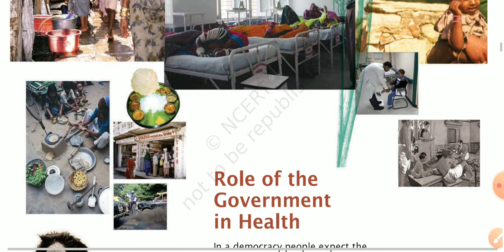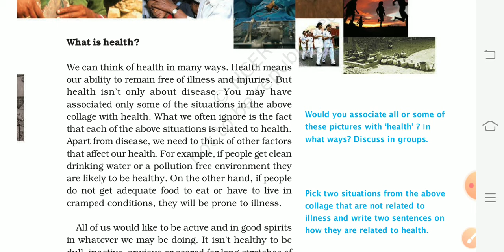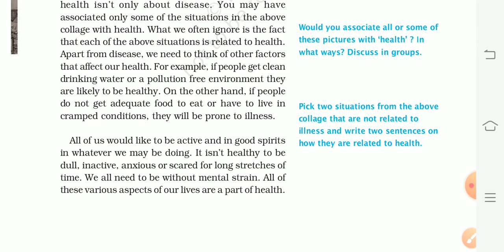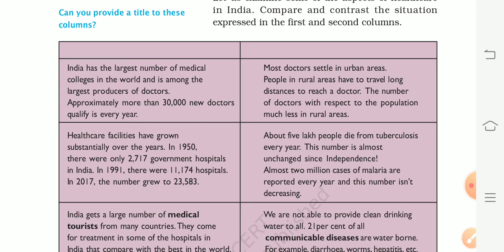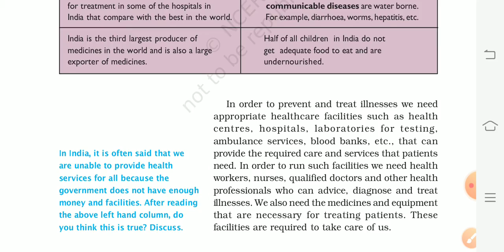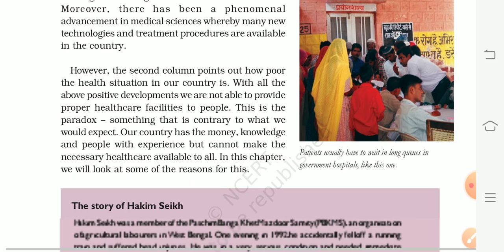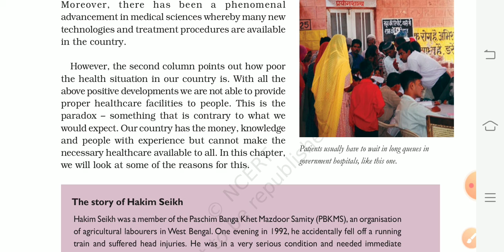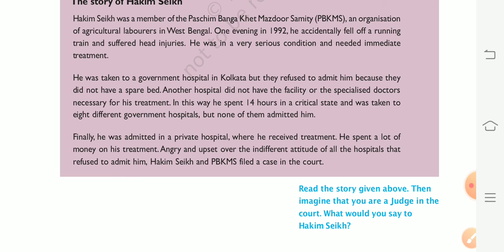Civics ch 2 ROLE OF THE GOVERNMENT IN HEALTH Class 7 part 1